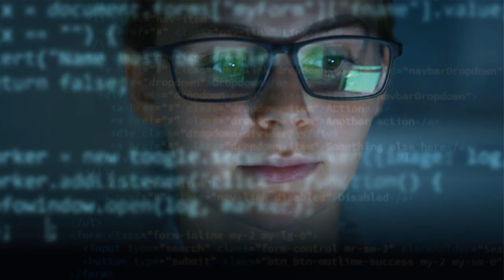Java - Preview Video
This video previews Pointful Education's course: JAVA SE8 Associate Certification.